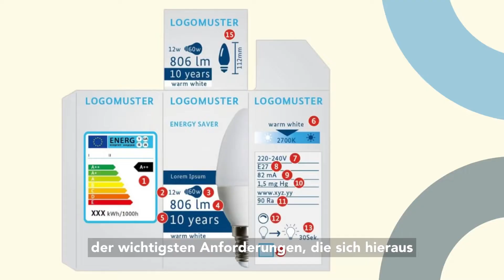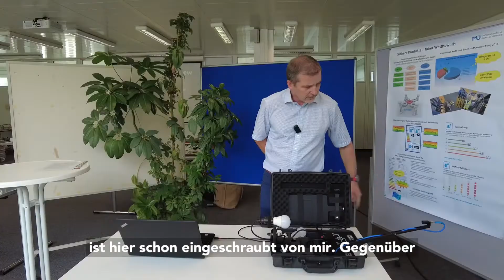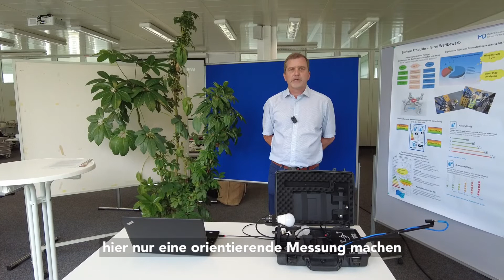💡Prüfung von Leuchtmitteln mit dem Lightspion - Marktüberwachung Baden-Württemberg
💡Warmweiß, neutralweiß oder doch lieber tageslichtweiß - welche Lichtfarbe favorisierst du in der dunklen Jahreszeit in deinem 🏘
Zuhause?
LED-Lampen und Leuchten in allen Varianten haben sich heute überall durchgesetzt – die Mitarbeiterinnen und Mitarbeiter der Marktüberwachung Baden-Württemberg prüfen das ganze Jahr über Leuchtmittel mit dem sog. Lightspion. Dieser ermöglicht ihnen eine orientierende Lichtmessung: Neben der Farbtemperatur (Lichtfarbe) lassen sich damit u.a. die Effizienz (Lumen pro Watt), der Abstrahlwinkel, der Farbwiedergabeindex und weitere Parameter messen. Stimmen die gemessenen Werte nicht mit den gesetzlichen Vorgaben überein, wird die Lampe in ein unabhängiges, zertifiziertes Prüflabor geschickt. Bestätigt das Labor die Abweichungen, werden entsprechende Maßnahmen ergriffen.

ℹ️ Unser Referat 115 der Marktüberwachung BW ist für energieverbrauchsrelevante Produkte und harmonisierte Bauprodukte zuständig und überprüft diese auf ihre Verkehrsfähigkeit im europäischen Binnenmarkt, d. h. auf die Übereinstimmung mit den Beschaffenheitsanforderungen sowie den Kennzeichnungsvorschriften der EU. Die Überwachung soll zum Erreichen der EU-Klimaschutzziele beitragen, dem Verbraucherschutz dienen, sowie den freien Warenverkehr gewährleisten und Wettbewerbsverzerrungen vermeiden.